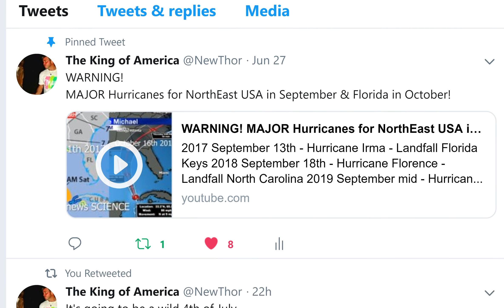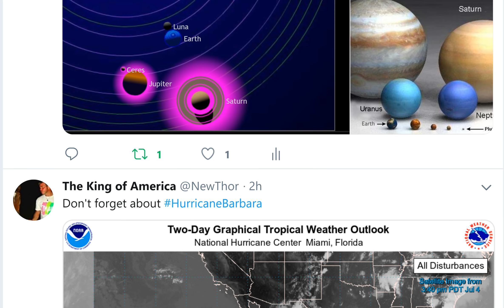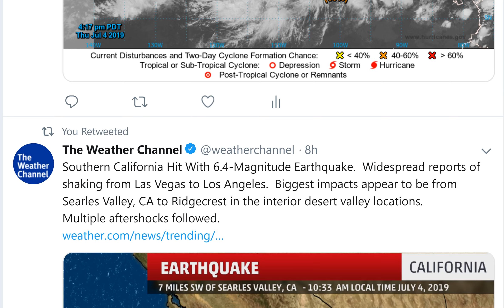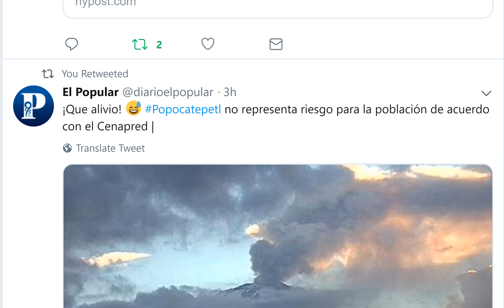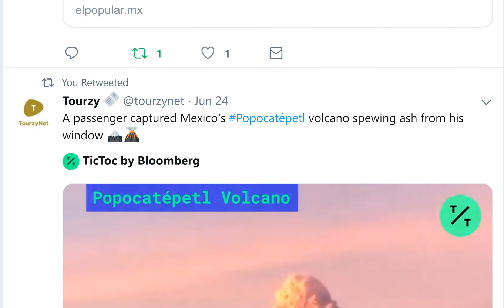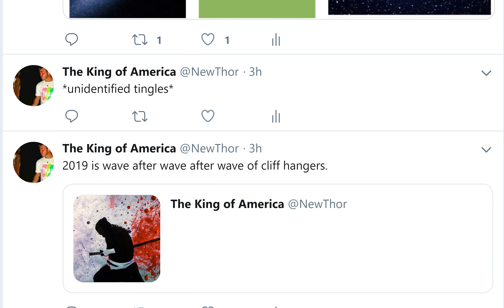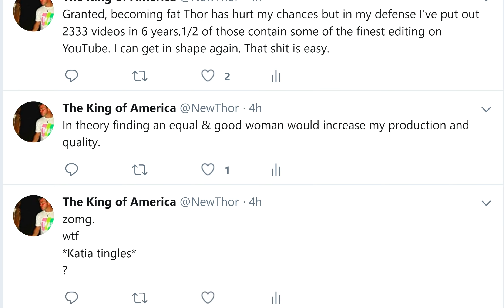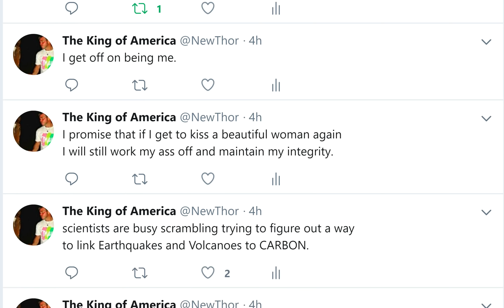6.5 California Earthquake, Tornado hits China City, Hurricane BarBara & VOLCANOES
All the Gas Giants on the Same side of the Sun leads to instability.
Mercury retrograde on the 7th. Saturn opposition on the 9th.
This summer is going to get weirder and wilder.
We are all in this Together. God bless everyone.
T Lewison
5430 Birdwood Rd. #416
Houston, Texas 77096